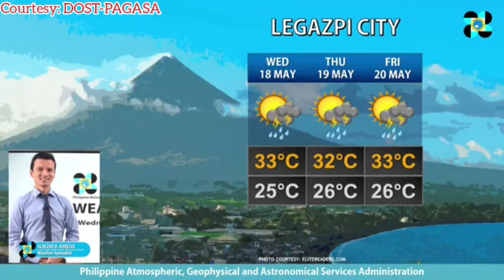ULAT PANAHON NGAYON | MAY 17, 2022 NG UMAGA | LATEST WEATHER UPDATE LIVE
Sa video na ito, mapapanuod niyo ang kalagayan ng panahon sa oras na ito na mula sa pinagkakatiwalaang tagapaghatid. God bless you all!

Courtesy: DOST-PAGASA

weather forecast
ulat panahon
temperatura bukas
weather update ng bayan
gemz channel